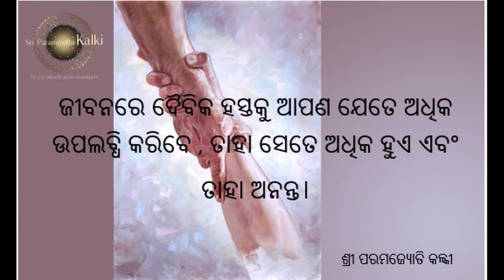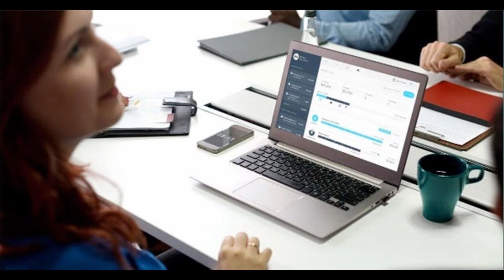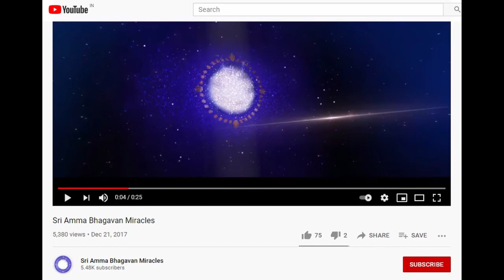Odia- My daughter's life changed completely after Sahasranama Homa.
Sri Paramjyothi Kalki’s Rituals opens up door of Grace.